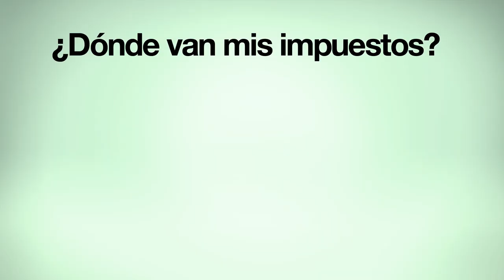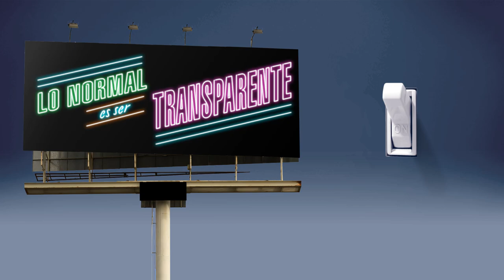Fundación Ciudadana Civio - Bye bye opacidad, hola democracia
Es mucho mejor cuando sabemos lo que ocurre. Mejor con transparencia.

Somos la Fundación Ciudadana Civio y trabajamos para lograr una transparencia real y eficaz en España. Como ciudadanos, identificamos cuestiones que preocupan y donde existe especial opacidad, averiguamos qué datos fiables hay disponibles y desarrollamos herramientas que los procesan, interpretan y hacen los entendibles para cualquier ciudadano u organización. Ya hemos conseguido cambiar cosas, y más que lo vamos a hacer.

Bye bye opacidad. Hola democracia
Ficha:
-Guión y coordinación: Comandante Tom e Implicate.org
-Realización. Gato Buenos Aires
-Locución: Carles Mesa.